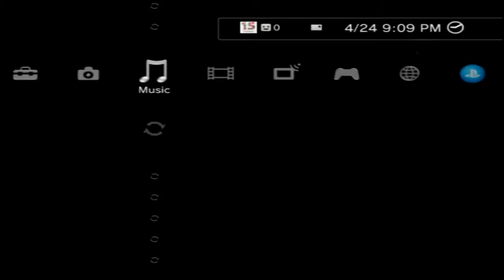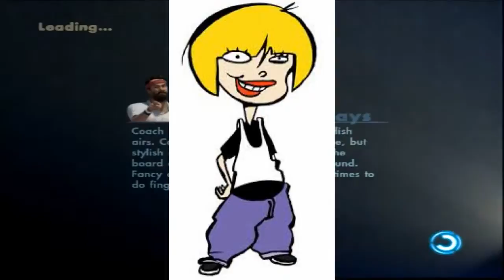My opinion on all the characters on Ed,Edd, n Eddy